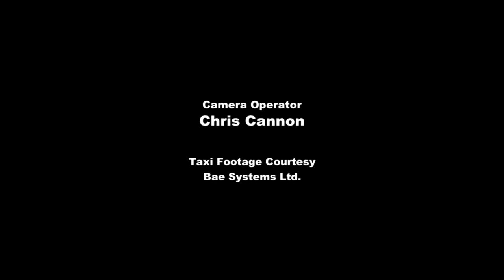Royal Air Force Brize Norton - Last Flight of the Vickers VC10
A great chapter of British aviation history closed on 25th September 2013 when the last flying Vickers VC10 (ZA147) landed at a county airstrip in Leicestershire. Following a farewell flight from RAF Brize Norton, VC10 ZA147 arrived at Bruntingthorpe Aerodrome where it has retired after 47 years of exceptional service.

Video made available by kind permission of 'Simply Planes' and uploaded by the Royal Air Force Brize Norton Web Team.